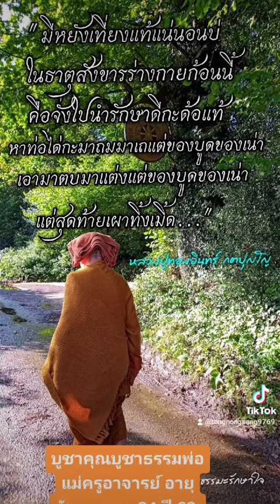20 กุมภาพันธ์ ค.ศ. 2022